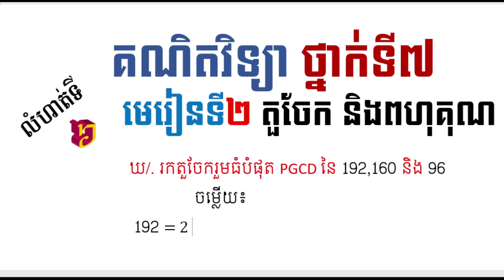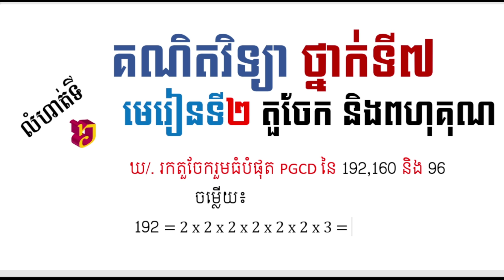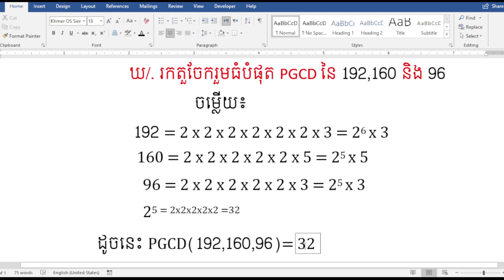6/ឃ. ចូររកតួចែករួមធំបំផុត PGCD នៃ 192,​ 160 និង 96 | កំណែរ គណិតវិទ្យាថ្នាក់ទី7 មេរៀនទី2 ទំព័រទី24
សូមស្វាគមន៍មកកាន់ប៉ុសរបស់ខ្ញុំ នៅក្នុងប៉ុសរបស់ខ្ញុំមានវីដេប្លែកៗជាច្រើន ទាំងចំណេះដឹង និងការកម្សាន្ដ។